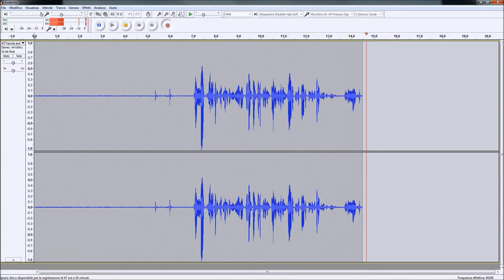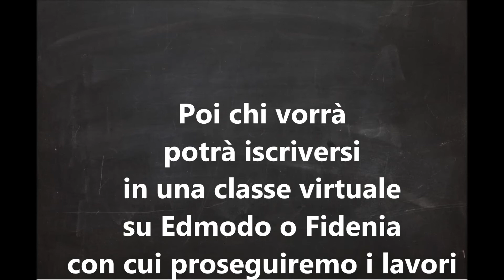Modena. Trailer presentazione laboratorio "Non solo audio"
Trailer descrittivo del laboratorio "Non solo audio", che Gianfranco Marini (addirittura io in persona) terrà il 22 settembre del 2018 in occasione del II Meeting "Inclusione Digitale " - verso una smart school: motivare in modo creativo con la media education, organizzato dall'Istituto Comprensivo n° 7 di Modena